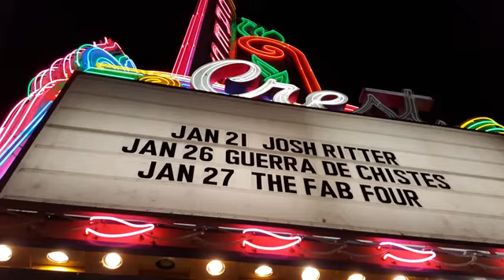Here comes the sun - The Fab Four